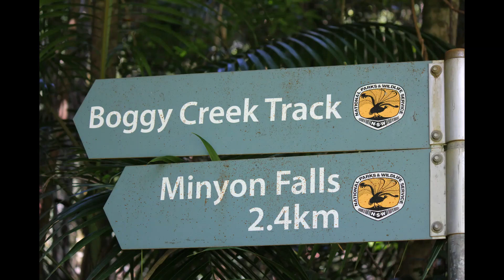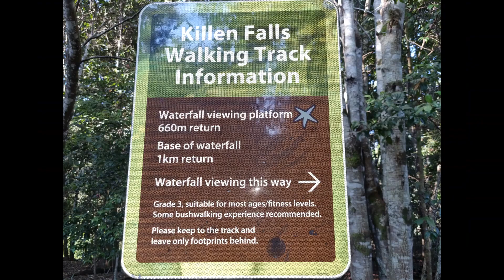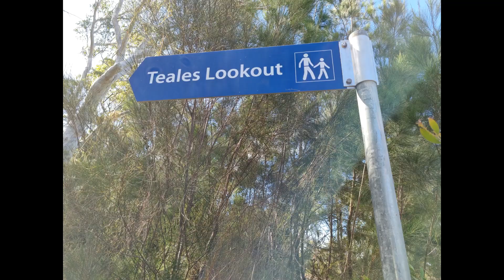Whian Whian March 2023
Rummery Park Campgrounds, Whian Whian Conservation Area which is situated in the Nightcap National Park is a perfect base to set yourself up for chasing Northern New South Wwales waterfalls. Here is a quick glimpse of Minyon, Whian Whian, Killen and Koonyum falls. Others abound in the area but following recent flooding access to many others was not possible. Luckily this just gives a great excuse to comeback for another adventure in the future!